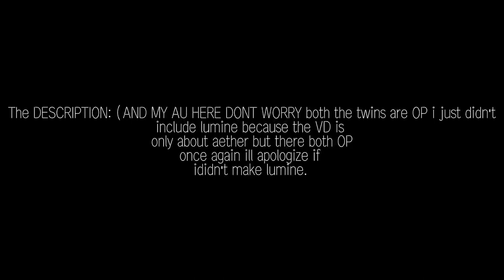"Who is the most strongest person in the world?"Traveler angst✦Genshin impact+ Archons Ori-💡☕